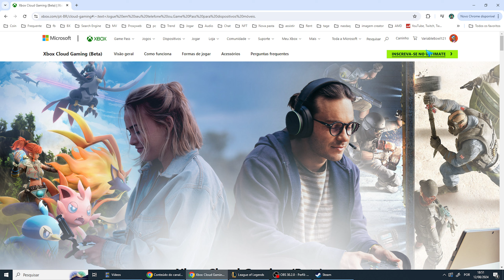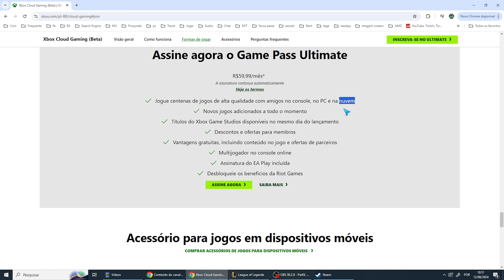Da Pra Jogar Xcloud no Celular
Se você tiver mais alguma dúvida sobre Da Pra Jogar Xcloud no Celular esse vídeo é pra você.